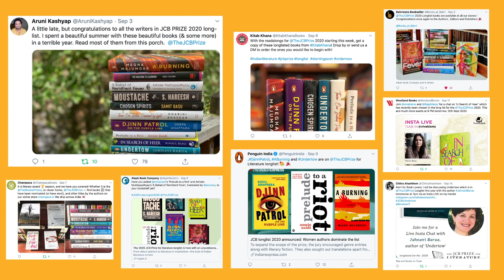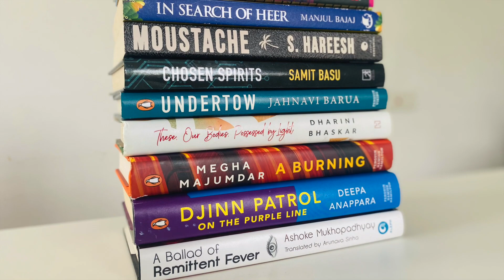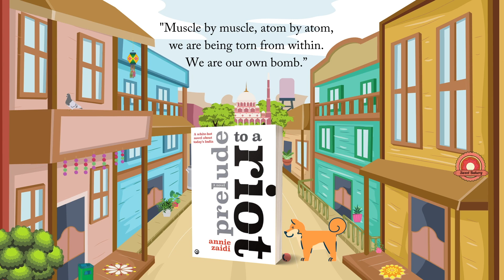Presenting the JCBPrizeShortlist2020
Literary Director, Mita Kapur, announces the five greatest novels of the year.